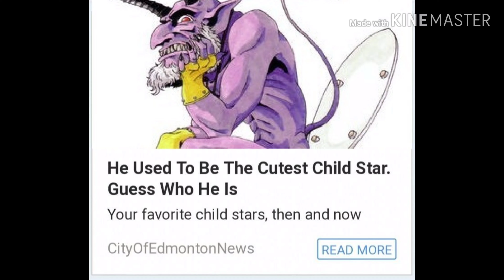Belphegor moment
This video is for when epic gamer Belphegor moment happens for cool amazing gamer games Persona Shin Megami Tensei so make sure to link vidmeo to epiac g amers when Belphegor moment

Shout out to my epic gamer friend Major on Discord for supplying me with these epic Belphegor may-mays and for my increasing dementia

Peece out game rs 😎